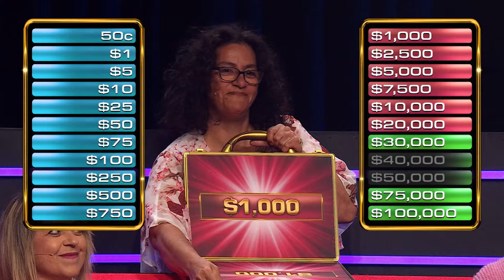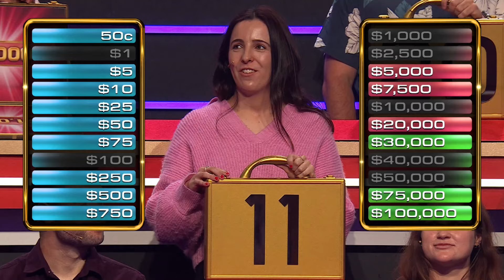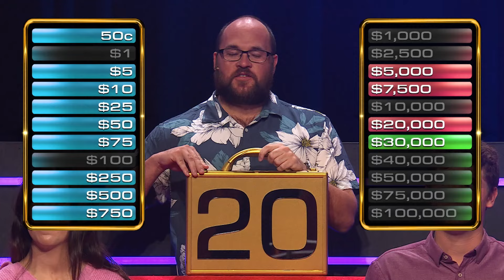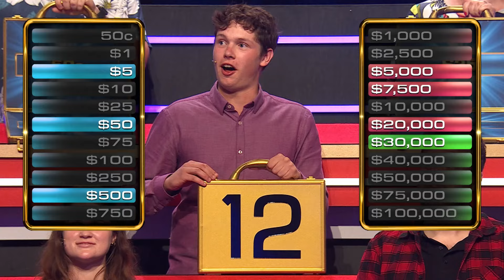Sharon Goes on an Adventure | Deal or No Deal Australia | S12 E50 | Deal or No Deal Universe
Let's welcome our next contestant, Sharon, who is trying her luck with $100,000.